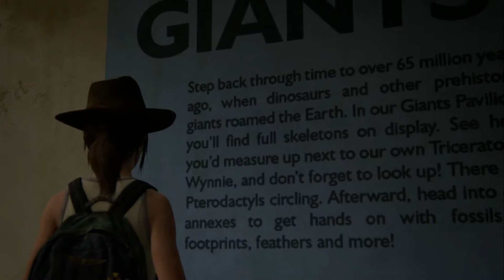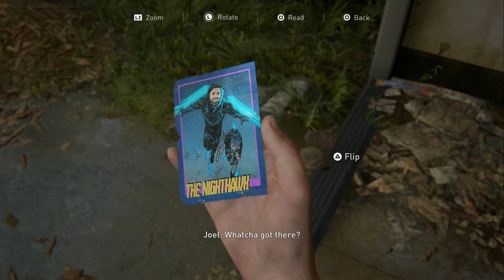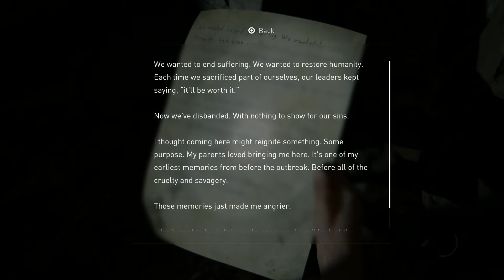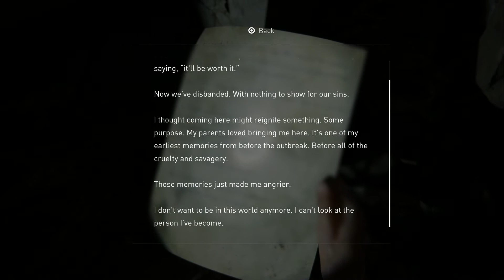HISTORY LESSON | The Last of Us Part II (Part 14) - Super Hopped-Up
Ellie takes a moment to herself to remember some old... OLD history.